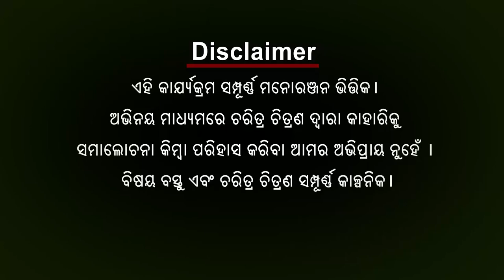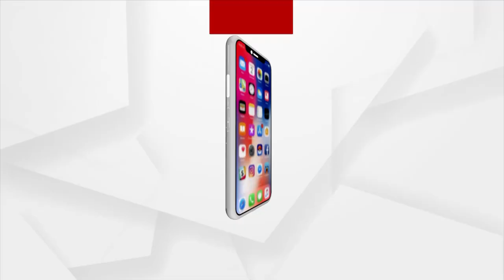Babula Bujhile Hela - EP-35 | ବାବୁଲାର ସାମ୍ବାଦିକ ଚର୍ଚ୍ଚା | Argus News